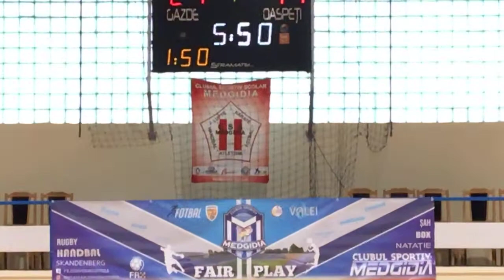CSS Medgidia vs. AHC Dobrogea Sud - scor final 35-29